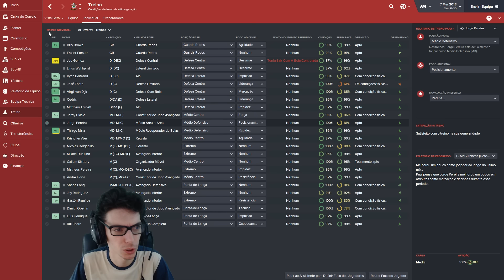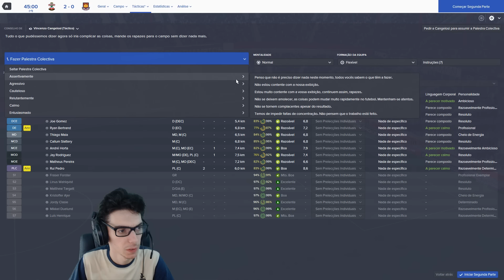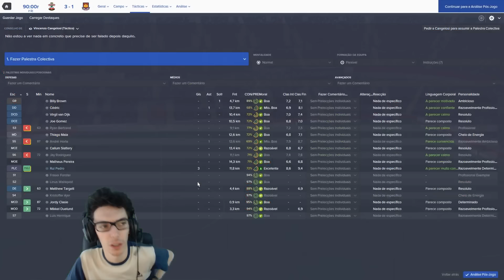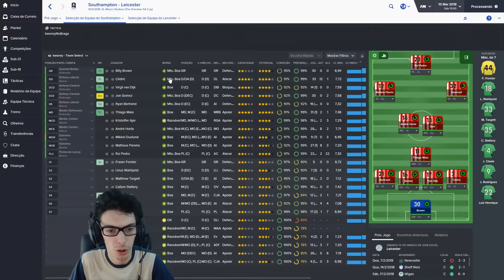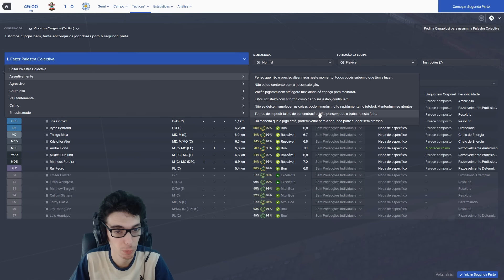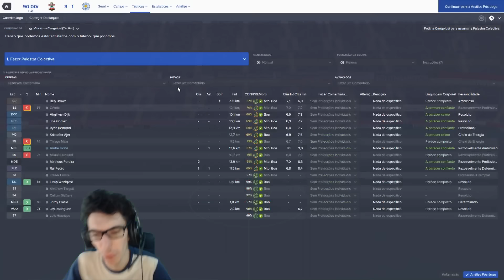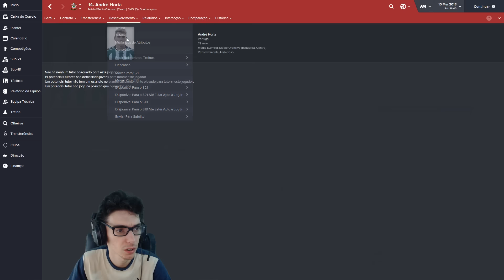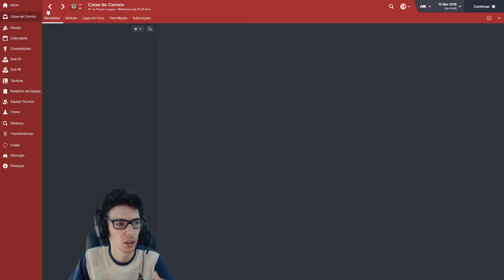THE SAINTS ACADEMY #53 - Regresso ao estilo clássico